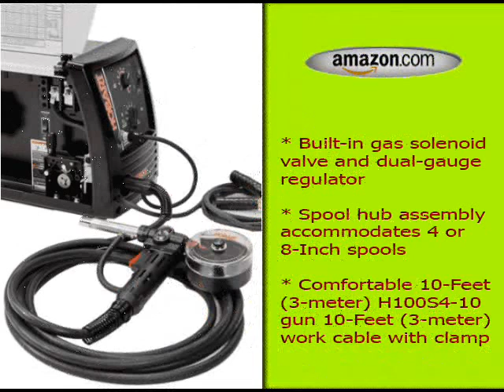Best Welding Tools 2018 | Hobart 500553 Handler 210 MVP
Best Welding Tools 2018 | Hobart 500553 Handler 210 MVP FULL REVIEW AND PRICE

Built-in gas solenoid valve and dual-gauge regulator. Spool hub assembly accommodates 4 or 8-Inch spools. Comfortable 10-Feet (3-meter) H100S4-10 gun 10-Feet (3-meter) work cable with clamp. Wire Feed Welder, GMAW, Handler, 115/230, 20 (115V) 24 (230V), Output Range 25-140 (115V) 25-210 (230V) Amps, 34 (230V) 28 (115V), 60, 90A, Wire Size .023-.045 In., Overall Height 12.375 In., Overall Width 10.625 In., Overall Depth 19.5 In., 10-ft. (3 m) H100S4-10 Gun, 10-ft., (3 m) Work Cable With Clamp, Built-In Gas Solenoid Valve and Dual-Gauge Regulator With Gas Hose, Sample Spool of .030 In (0.8 mm) Self-Shielding Flux-Cored Wire .030 In (0.8 mm) Contact Tips, Weld Set-Up Chart RestrictionsCalifornia Proposition 65 Warning: This product contains a chemical known to the State of California to cause cancer. Warning: This product contains a chemical known to the State of California to cause birth defects or other reproductive harm. 210 and 190Feature enhanced magnetics and infinite wire feed speed control.  Dual-groove drive rolls make it easy to switch between wire sizes. Spool gun ready. Gas solenoid valve is built in. Power cord has dual-voltage plugs for easy setup in the field. Each includes 10-ft. H100S4-10 gun, 10-ft. work cable with clamp, dual-gauge regulator with gas hose, sample spool of self-shielding flux-cored wire, contact tips and weld setup chart. 210: Max. 210A provides power to weld 3/8" steel. Features 7 voltage selections at 230V, 4 at 115V. 190: Offers 7 voltage selections and built-in wire feeder with quick-release drive roll lever. Welds 24-ga. to 5/16" steel. Includes 10-ft.power cord.Light Industrial MIG WeldersHandler Use with or without shielding gas.  Wire remains electrically cold while not welding. Dual-groove drive rolls make it easy to switch between 0.023"-to-0.025" and 0.030"-to-0.035" wire.Feature built-in wire feeder with quick-release drive lever and built-in contactor. Self-resetting thermal overload and motor protection Handle both GMAW (MIG) and FCAW processes